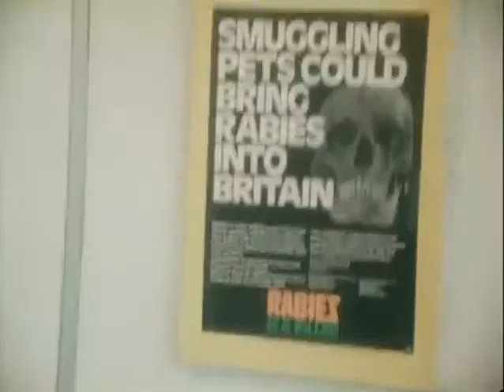Keep a rabid cat as a pet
Peachy reference for the clevers in the title!